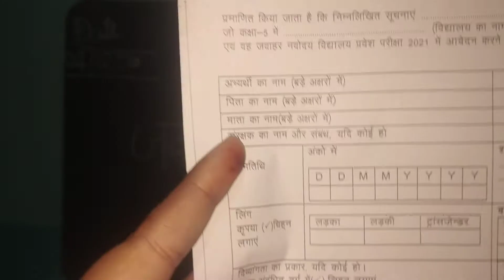notice for only class 5